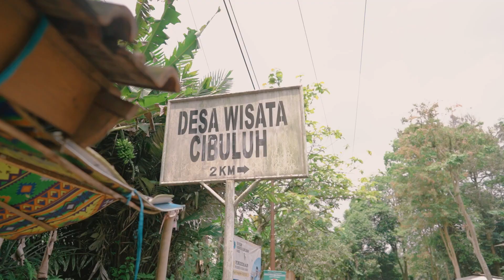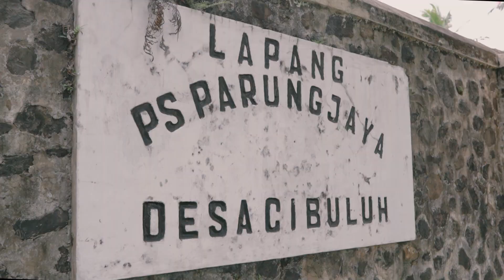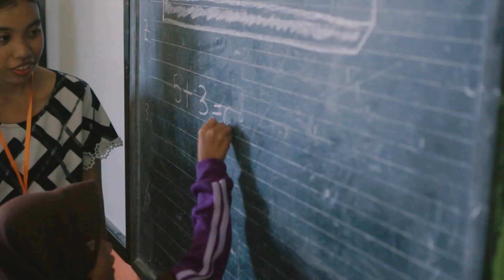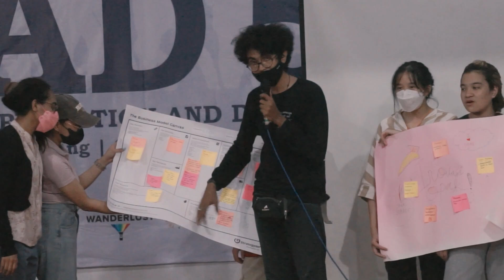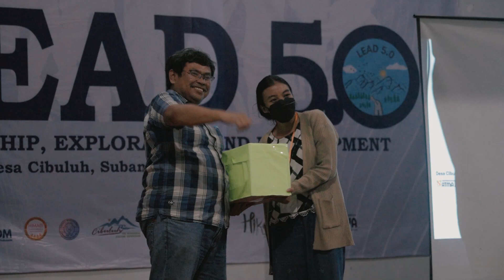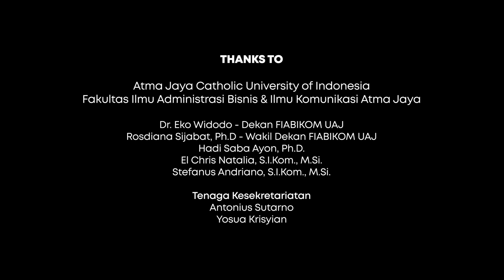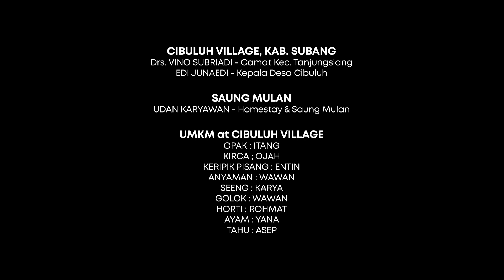AFTER MOVIE LEAD 5.0 2022 (Wanderlust Indonesia X Fiabikom Atmajaya)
Senin produktif nih, mengintip keseruan kolaborasi Wanderlust bersama FIABIKOM UNIKA ATMA JAYA dalam "Lead 5.0 Atma Jaya" yang diadakan khusus untuk para mahasiswa-mahasiswi baru FIABIKOM Atma Jaya @lead_fiabikomuaj.
Beragam kegiatan seru yang dilakukan mahasiswa-mahasiswi Atma Jaya mulai dari games angkatan, volunteering session disekolah hingga didaerah penduduk warga dan tentunya tak kalah seru juga cibuluh amazing race yang dilakukan untuk memberikan kontribusi langsung kepada para UMKM yang ada di Desa Cibuluh @dsa_desawisatacibuluh.
Penasaran bukan acara selengkapnya gimana? cuss swipe atau intip keseruan kita di yaah jangan lupa comment dan like yaa Wanderers!! Dan tak lupa kami ucapkan terimakasih kepada FIABIKOM Atma Jaya yang telah berkolaborasi lagi dengan kami kali ini, see you next trip with Wanderlust Indonesia!